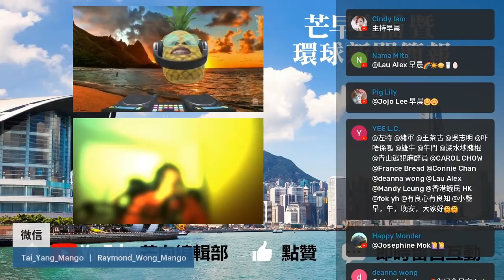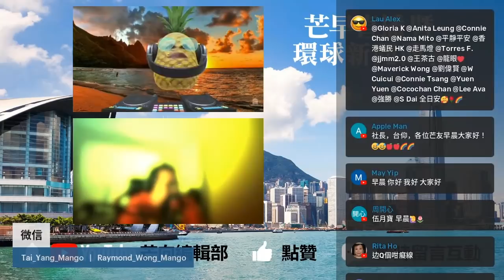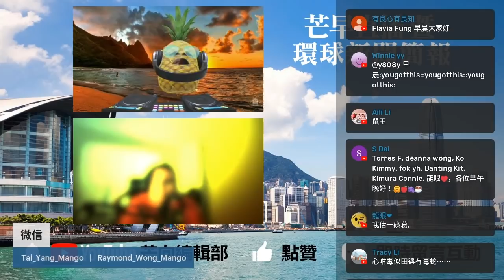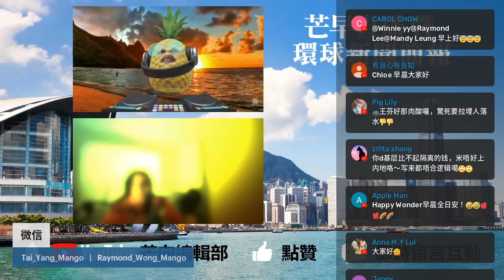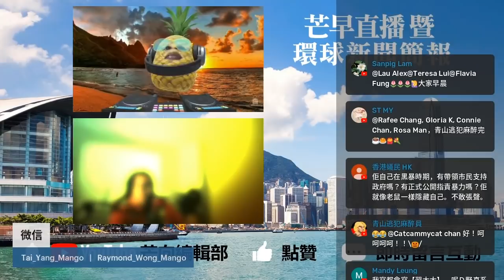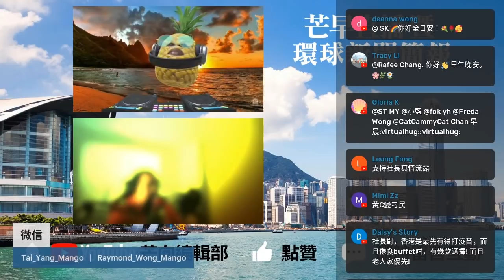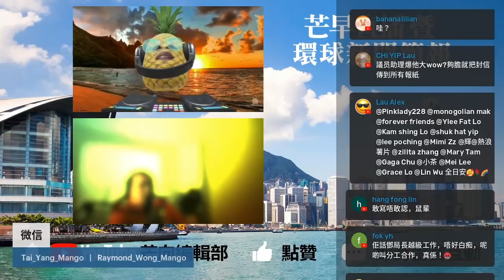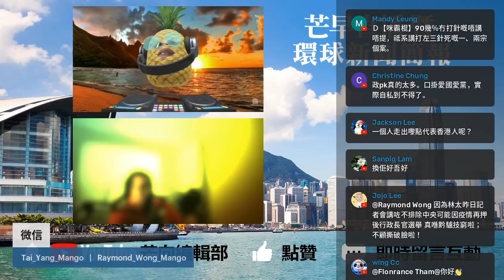20220317F【政棍監察組】奇文共賞！ 疑似尊貴立法會議員扮社會最底層，撰寫聯署鴻文《炮打司令部 我的第一封萬民聯署》！